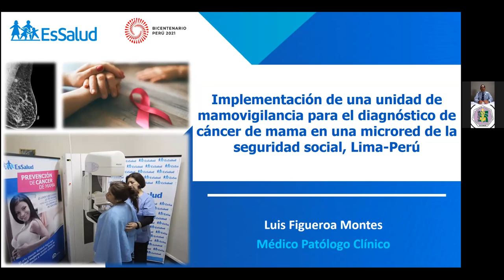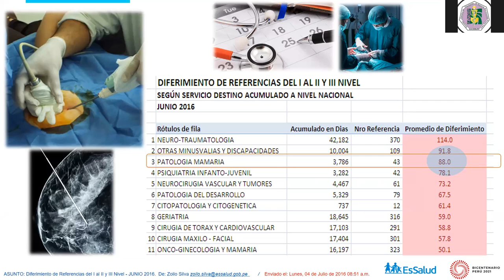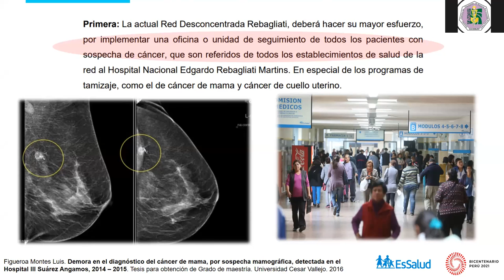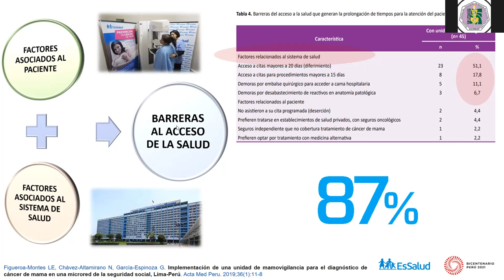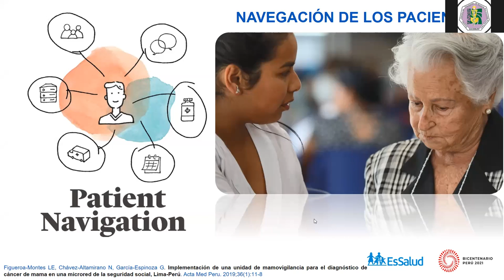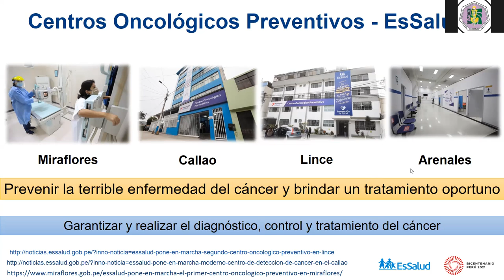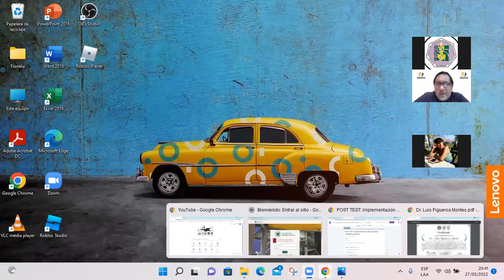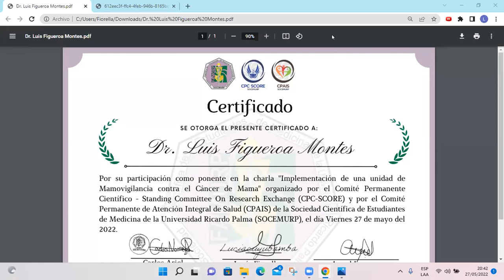IMPLEMENTACIÓN DE UNIDAD DE MAMOVIGILANCIA CONTRA EL CÁNCER DE MAMA || CPAIS, CPC SCORE SOCEMURP